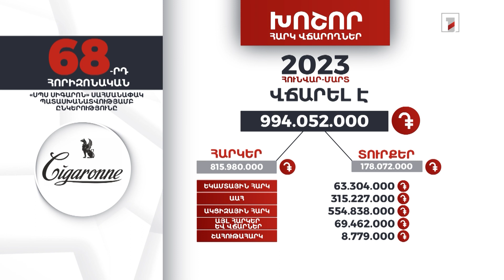«ՍՊՍ Սիգարոն» ընկերությունը 2023-ի հունվար-մարտին 994 մլն դրամի հարկեր և տուրքեր է վճարել